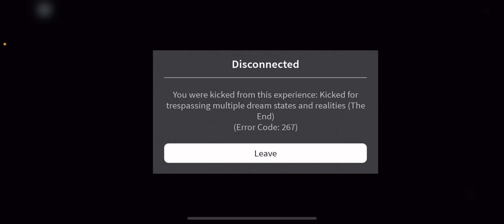Roblox… The Nightmare Experience…..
Woah this game is scaryyyy